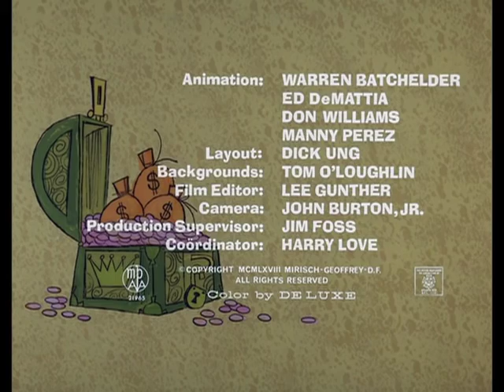The Pink Panther in Pink Come Tax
Pink Panther YouTube Channel. Think Pink#

New episodes of The Pink Panther (1993) will be uploaded every Monday, Thursday, and Saturday!

In 1964, this pink-inked feline slinked onto the opening credits of Blake Edwards' caper film by the same name and threatened to steal the entire show. Sleek, sophisticated and witty, the animation, produced by Friz Freleng and David H. DePatie, was a stylish departure from its contemporaries...and an instant hit. A subsequent short film, The Pink Phink, would go on to win* an Oscar® and spawn a celebrated series of six-minute cartoons featuring the sly cat.